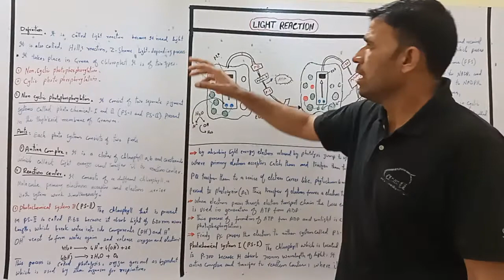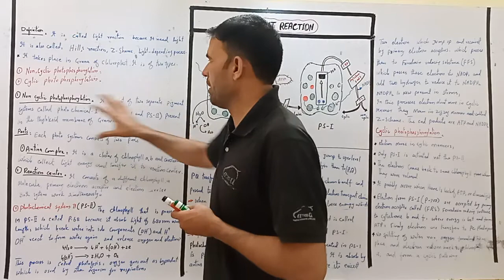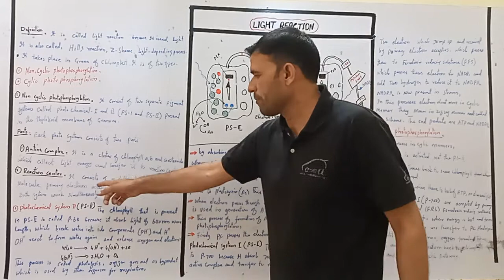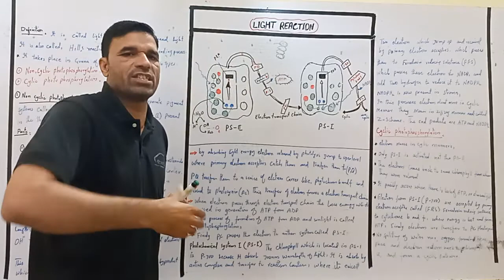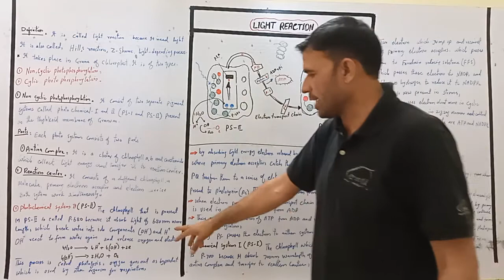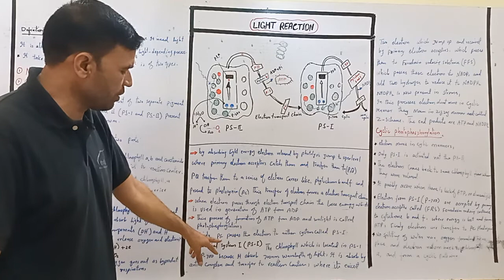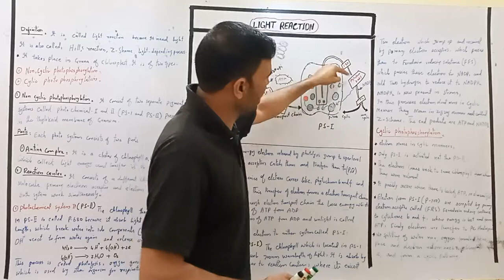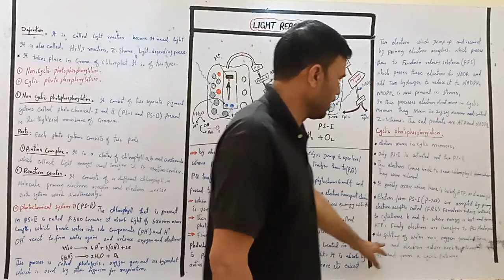light reaction of photosynthesis